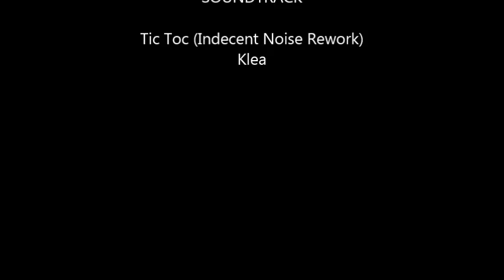Klea - Tic Toc ( Indecent Noise Rework )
Klea ‎– Tic Toc (Indesent Noise Rework)

Label:
Urban ‎

Country:
Germany

Released:
2002

Genre:
Electronic

Style:
Trance